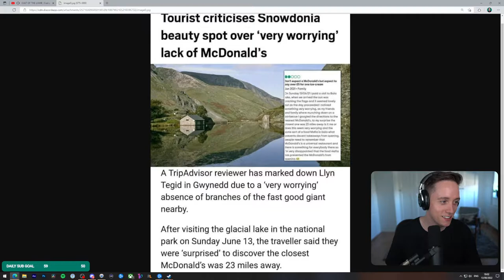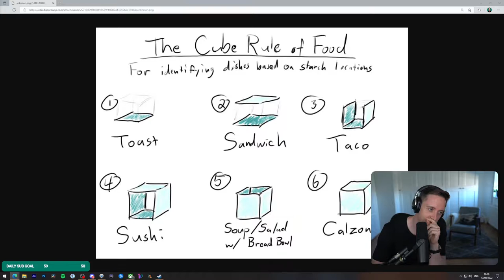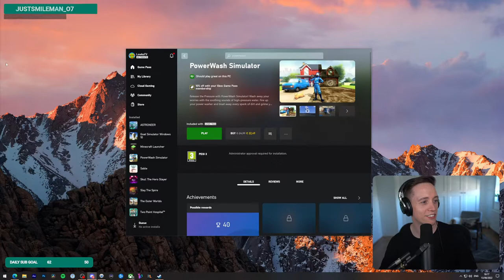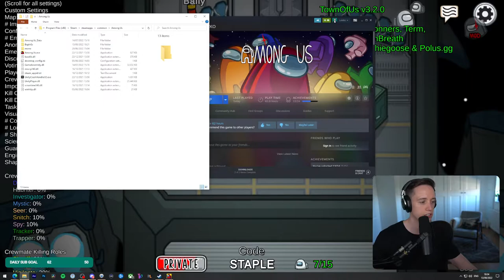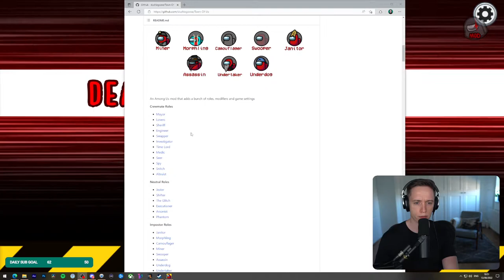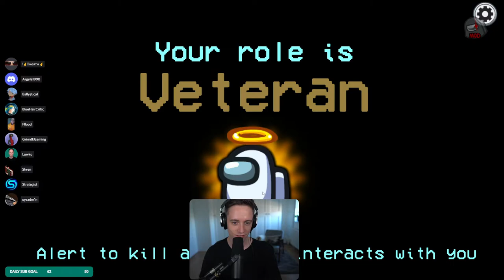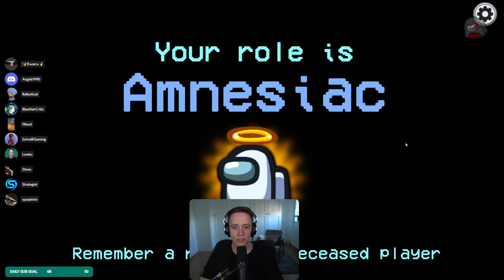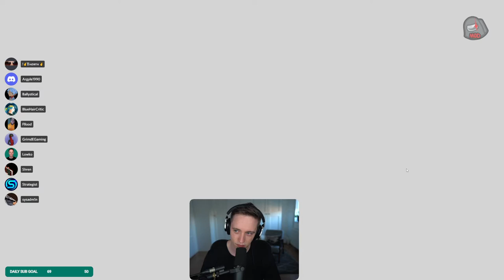LowkoTV: August Patreon Arcade Night! (2022)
This is LowkoTV Patreon Arcade Night from 13 August 2022 ! Enjoy it !